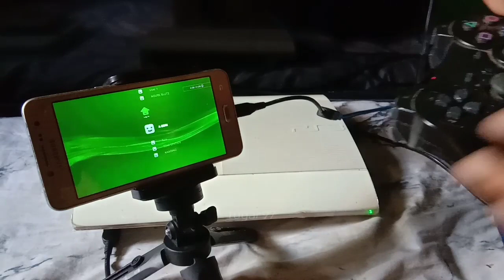Main GTA 5 di HP Samsung Galaxy J2 Prime Tanpa Emulator, Lancar Jaya!?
Main GTA V di HP kentang Samsung Galaxy J2 Prime Offline